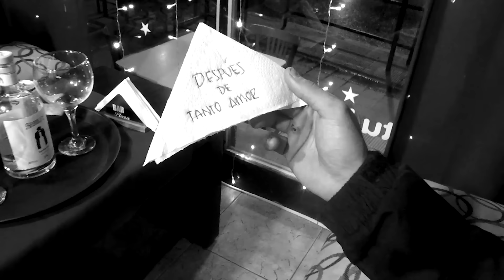💘 Vicky Barán 💘 - Después de Tanto Amor 💔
LETRA:

Después de tanto amor, no sé si fue verdad
Tal vez lo imaginé, fue un sueño y nada mas
Te juro fui feliz, creí que tú también
Hoy pienso en realidad que yo no supe ver
Después de tanto amor, no habrá quien nos iguale
Se irá apagando el sol, me quedaré si aire
El cielo llorará, se secarán los mares
Como mi corazón pidiendo que lo ames
Después de tanto amor, la gente se hará nadie
Nada tendrá sabor, migrarán las aves
Jamás comprenderé que el amor se desgaste
No aceptaré tu adiós, iré a reconquistarte
Hoy pienso en realidad, no te supe querer
Se irá apagando el sol, me quedaré sin aire
(Lararara rara, ehhh)